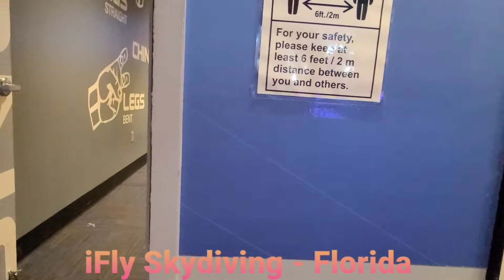iFly Skydiving in Orlando Florida | Very First Time | You Must Try | You Won't be Scared (Valentus)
iFly - They opened their first wind tunnel in 1998 with the dream of empowering humans to experience the freedom and thrill of flying. Since opening that very first location in Orlando, over 10 million people of all ages and all abilities have spread their wings in their wind tunnels. Overall, they have opened more than 80 locations worldwide in countries including the United States, Canada, Brazil, France, New Zealand, Australia, Great Britain, China and Singapore. This is not some make-believe attraction or another keep-your-hands-inside-the-vehicle ride. Experience the thrill of indoor skydiving in Orlando. Fly with us!